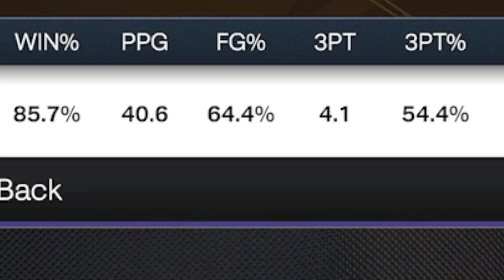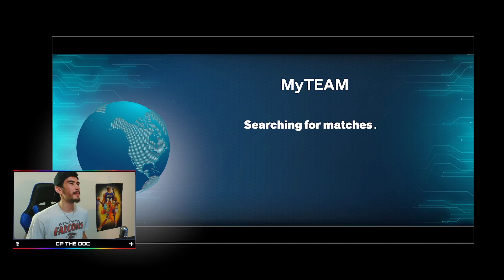MY GRIND FOR *AMETHYST* VICTOR OLADIPO CONTINUES! | NO MONEY SPENT #14 (NBA 2K24 MyTEAM)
Contact ROSE NBA on Twitter if you need somebody to grind your Unlimited, Domination, Clutch Time, TTO and more!

In my last video, I unlocked DIAMOND BRANDON ROY in NBA 2K24 MyTeam, which means that I honestly don’t have to play Unlimited, Triple Threat, Clutch Time, or Co-op for the rest of the season, if I don’t want to.

However, there is still ONE game mode that I DO need to play if I want to unlock its grand prize at the end of the season… and that game mode is SALARY CAP!

AMETHYST VICTOR OLADIPO is the grand prize for collecting all 3 Salary Cap rewards that are released in two-week intervals throughout the season! Last Friday, I unlocked RUBY BRENT BARRY, and now the card I need to go for is RUBY JOAKIM NOAH!!!

In today’s video, I’m going to begin grinding for Joakim, and my goal is to unlock him by the end of the week! Today, I’m just going to get started on the Salary Cap grind, which should be pretty fun and chill, if everything goes according to plan.

You guys sit back, relax, and enjoy today’s brand new episode of my NBA 2K24 MyTeam No Money Spent series! Today’s video is a good one… but I’m sure you guys were already expecting that 🤞🏼